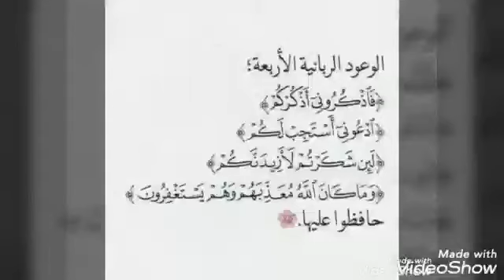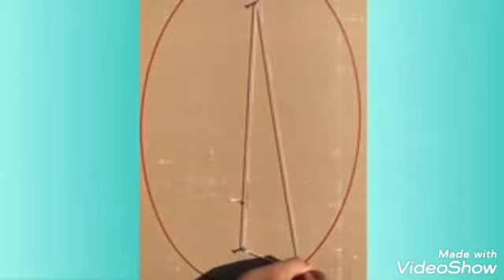اكتر الفديوهات مريحة للاعصاب ❤🤗